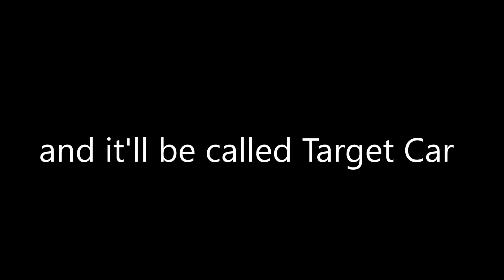Midtown Madness - Target Car Teaser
Just a taste. It'll feature Circuit and Checkpoint races involving the mentioned goal.